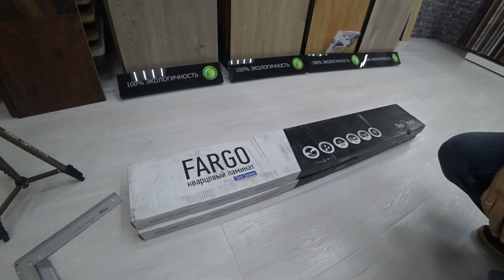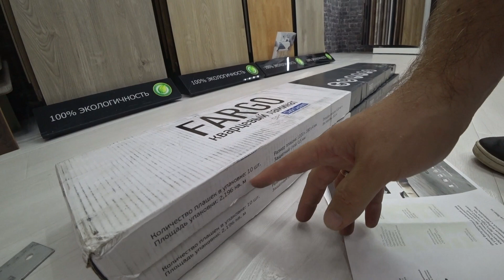Обзор ПВХ ламината REFLOOR FARGO. Кварцевый ламинат.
Тут мне из Новосибирска прислали на обзор интересную кварц- виниловую плитку. А именно компания ReFloor прислала свою коллекцию Fargo в декоре  81996-3 Дуб Вечерний туман. Это SPC покрытие и это уже хорошо Stone Plastic Composite (каменно-пластиковый композит). В отличии от LVT покрытий SPC гораздо тверже и имеют совсем маленький коэффициент температурного расширения. Мне понравился замок плитки, собирается он легко и плотно без щелей. Приятный приближенный к натуральному декор. Общая толщина плитки составляет 4 мм, а защитный слой 0,5 мм, это соответствует 33 классу износостойкости, как заявляет производитель использовать это покрытие можно в любых помещениях даже с высокой проходимость магазины, офисы, бизнес-центры, кафе и рестораны, так же в ванных комнатах. Производится этот кварцевый ламинат в Китае. Очень удивил ценник продукта в 1490 рублей за м2 .

У нас свой шоу-рум в Москве, в котором можно купить только проверенные напольные покрытия, а так же мы производим укладку ламината, паркетной и инженерной доски, кварцвиниловой плитки, а так же установку напольного плинтуса МДФ и дюрополимер.